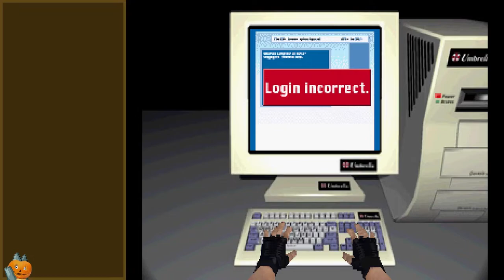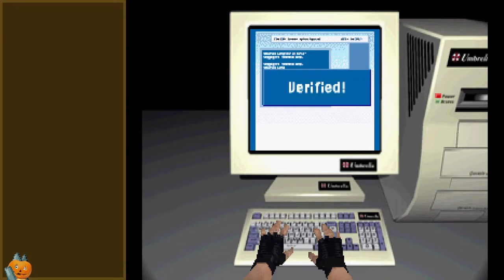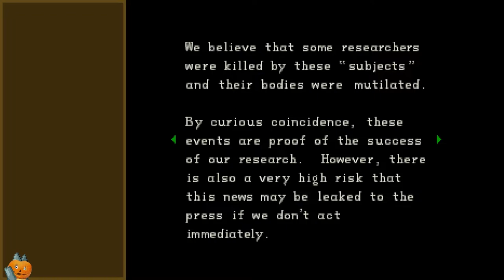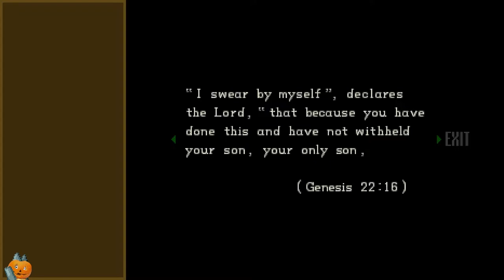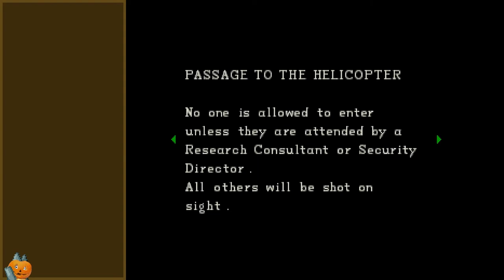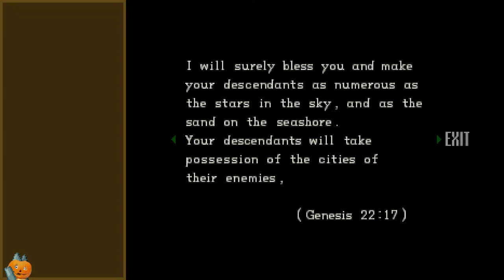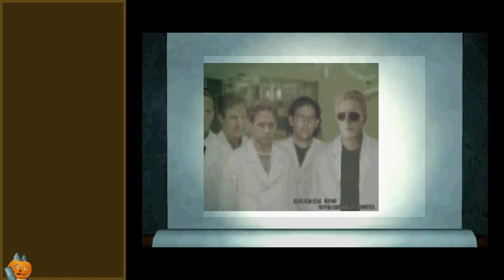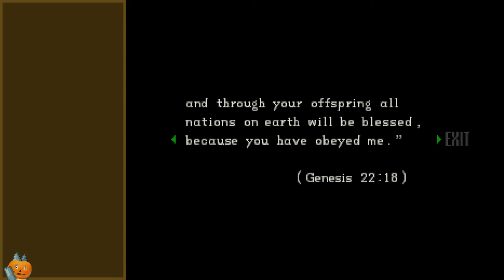Zombie Stomp | Resident Evil: Director's Cut (PSX) | Blind Playthrough (Finale)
A casual stream of my fourth and final day playing Resident Evil, blind! I've never played it before. In this, I talk about no tech news, Nintendo Switch Sports, and the peak of mid-2000s gaming.